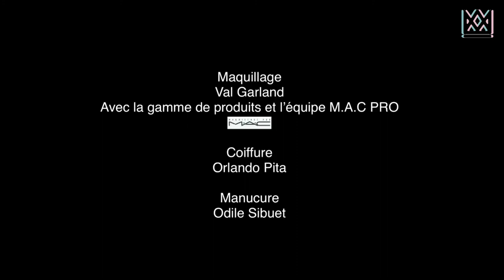Giambattista Valli Fashion Show - Fall/Winter 2014/15 Haute Couture Collection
Nothing said "new Couture customer" like Giambattista Valli's collection tonight. Imagine the Alhambra Gardens. A girl wakes, maybe she's still dressed from the night before, maybe she swathes herself in a striped sheet or slips into her beau's pj's. It's bright so she puts on sunglasses. Her head hurts. She wraps it in a napkin from the champagne bucket. And she goes for a walk in the garden. There's a dry, warm wind, blossoms are blowing, they cloud her…

A pretty picture, and Valli did it justice on his catwalk. He visited the gardens years ago and filed the memory away for access at the right moment. It was the eclecticism of the Alhambra that appealed to him, the mix of Moorish and Spanish. That mix was entirely sublimated here, but there was still a feeling for the heat of the gardens, for the richness of the flowers, and even, at the end, a monochrome catholic strictness as a kind of cleanser before a finale of skirts fluffed into an extravaganza of feathery tulle. "They'll be the best-seller," Valli announced confidently, because they would lend themselves so well to weddings.

"The secret of my girls is that they're always eccentric," he said before his show. "They don't play it. They are." So you could say that there was eccentricity in a skirt in pink fluoro lace laid over a striped body. But the strength of this lineup was that Valli didn't, for once, actually cater to that waywardness. Skirts were pencil thin and below the knee, and right away that gave the collection a long, elegant, grown-up line. They were paired with crop tops, tanks, or a capelet situation that Valli liked. In the case of the full-skirted frenzy of the finale, he used tiny piped pajama tops as a counterpoint.

There was something old Hollywood about such a look, an impression Valli effortlessly compounded with dresses in a wisteria-printed mousseline that begged for Norma Shearer. Hardly the apogee of a "new" Couture customer, but entirely emblematic of an aspirational age of elegance.

(Tim Blanks, Vogue, July 7 2014)

▶ 20/11/2020

Cover Model: Malaika Firth